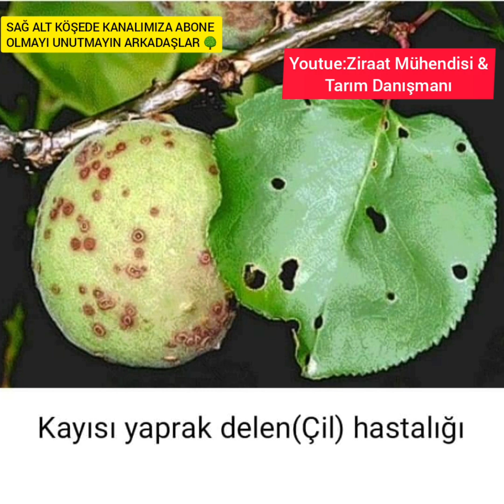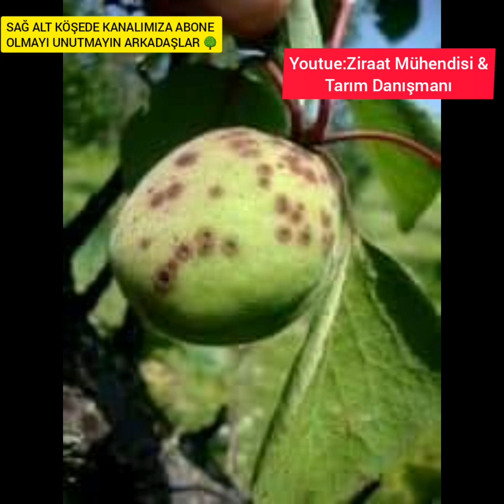KAYISIDA ÇİL HASTALIĞI Sert Çekirdekli Meyve Ağaçlarında Yaprak Delen Hastalığı(Domur İlacı Zamanı)🍑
Ziraat Mühendisi Tarım Danışmanı Mustafa CAN
Etmen: Wilsonomyces carpophylus
=Stigmina carpophila
Hastalık bariz bir şekilde adından da anlaşıldığı gibi yapraklarda delinmelere özellikle meyve başta olmak üzere sürgünler ve yaprak sapları üzerinde çil benzeri yapılar meydana getirmektedir. Bakımsız olan sert çekirdekli meyve ağaçlarına baktığınızda hemen hemen her yıl yapraklarında sanki saçma deliği gibi delik deşik olmuş belirtiler görebilirsiniz yani bu hastalık özellikle bakımsız ağaçların en sevdiği etmenlerden birisi olabilir.
Fakat sert çekirdekli meyve üreticileri ekonomik olarak kazanç sağladıkları için bu hastalığa dikkat etmeli hastalığın şiddetli göründüğü zamanlarda mücadele etmelidir çünkü hastalık şiddetli seyrettiğinde yapraklarda ortalama %41 oranında yanıklık şeklinde zarar oluşturabilmektedir.

Genellikle yaprak, meyve, tomurcuk ve genç dallarda belirtiler oluşturmaktadırlar.

Yapraklarda enfeksiyon sonucu öncelikle yaklaşık 1 mm boyutunda kırmızı lekeler oluşur sonra bu lekeler gelişir ve 3 mm kadar büyüyerek 5-10 gün içerisinde lekelerin bulunduğu alan dökülür ve yaprakta delikler meydana gelir.
Çil hastalığı özellikle kayısı meyvesinde çok önemlidir diğer türlerin meyvelerinde de iklim koşulları uygun olduğunda çil hastalığı oluşabilir.
Meyvelerde ki lekeler genellik 2-3 mm çapında yuvarlak ve dağınık şekilde meydana gelir.

Fungus tomurcuklarda da zarara sebep olabilmektedir hastalıklı tomurcuklar ilkbaharda uyanmaya başlayınca dökülürler.
Hastalığın konukçuları kayısı, badem, şeftali, nektarin, kiraz, vişne, erik ve karayemiştir.

Hastalık genellikle 4-30°C sıcaklık arasında gelişebilmektedir. Hastalığın gelişebilmesi için en uygun sıcaklık 23°C olup, sıcaklık 4°C altına indiğinde ya da 30°C üzerine çıktığında hastalık baskılanmakta ve gelişimi yavaşlamakta sıcaklık değeri daha fazla değişirse durabilmektedir.

Mücadelesi Sonbaharda budamaya dikkat edilmeli ve hastalıklı olarak bulunan tomurcukların bulunduğu dallar sağlam kısımdan budanmalı ve budama artıkları bahçeden uzaklaştırılmadır.

-Sonbaharda yaprak dökümünden hemen sonra,
-İlkbaharda çiçek tomurcuklarının kabardığı dönemde çiçekler açmadan olmak üzere en az 2 ilaçlama yapılmalıdır.

Sonbaharda ve ilkbaharda kesinlikle bordo bulamacı uygulaması yapılmalıdır.
-%50 bakır hidroksit
-%14 bakır hidroksit + %14 bakır oksiklorid
-500 g/l Captan (sistemik olmayan koruyucu ve tedavi edici özelliktedir)
-400 g/l Dodine (bitki çiçek döneminde iken bile gönül rahatlığı ile kullanılabilir.)
-193 g/l bazik bakır sülfat
-%80 Maneb (M-22 olarak bilinmektedir)
-%80 Thiram (kontak ve koruyucu etkilidir spor gelişimini ve misel gelişimini engeller)
-%50 Folpet (tedavi edici ve koruyucu özelliktedir)
-%50 Trifloxystrobin (orta derece sistemik ama esas olarak koruyucudur)
-500 g/l Chlorothalonil (sistemik değildir koruyucudur)
-%76 Ziram (sistemik, koruyucu ve tedavi edicidir)
Her yıl aynı etken maddeye sahip fungisitleri ve pestisitleri kullanmanızı asla önermiyoruz mümkünse her uygulamada bile aynı etmen maddeye sahip pestisitleri kullanmayın sürekli etken madde değiştirmeniz faydanıza olacaktır ve daha iyi sonuç alacaksınızdır.
kayısı çiçek ve tomurcuklarının  bu yıl dondan zarar görsede ancak yine de ağaç bakımının yapılması gerekmektedir...
  Üreticilerimizin ürün almasa bile bakım şartlarına en iyi şekilde devam etmesi gerekmektedir. Şiddetli don yaşanan yıllarda bahçe bakımı ÇOK DAHA  önem arz etmektedir. Kayısı ağaçlarının bir sonraki yılda çok etkilenmemesi ve dondan zarar gören bitki kısımlarının onarılması ve meyve gözlerinin en iyi şekilde teşekkül etmesi için aşağıda belirtilen hususların mutlaka yerine getirilmesi gerekmektedir.
 Bu dönem kayısıda yaprak delen (çil) hastalığının bulaşma ve zarar yapma dönemi olduğunda ağaçta meyve olsun olmasın üreticilerimizin çil hastalığı mücadelesini mutlaka yapmaları gerekir.

Çil hastalığı sadece meyveyi etkilemekle kalmayıp ağacımızın, yaprak ve sürgünlerini de etkilemektedir.
Özellikle meyve ağaçlarında ileri ki dönemlerde sürgün ölümü ve yaprak dökümünün olmaması için üreticilerimizin mutlaka çil ilaçlamasını yapmaları gerekir.
Monilya hastalığına karşı mücadele ihmal edilmemelidir.
Kayısı ağacında yapraklar ve sürgünler belli bir büyüklüğe geldikten sonra özellikle Mayıs ayı içerisinde dondan etkilenip kuruyan dallar ile monilya hastalığı bulaşmış dallar budanıp bahçeden uzaklaştırılarak yakılmalıdır.

Dondan etkilenen ağaçlarımıza kendini toparlaması ve gelişmesi için Mayıs ayında ilk sulama ile birlikte bir miktar az oranda azotlu gübre verilmelidir.

yaz ayında  toprak analizi örneğine göre gerekli besleme yapılmalıdır..

Sulama özenle yapılmalı, salma sulama yapılıyorsa çift çanak yapılarak kök boğazı ile gövde ıslatılmamalıdır. Üreticilerimizin modern sulama (mini spring ya da damlama) sistemleri kullanılmalı ve kayısı ağaçlarının taç iz